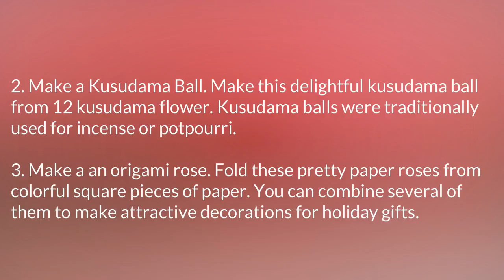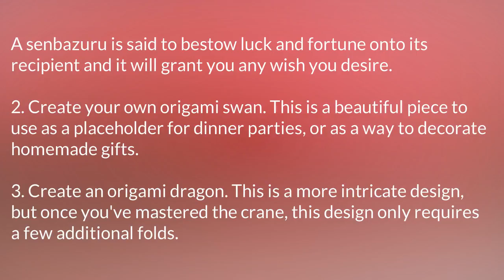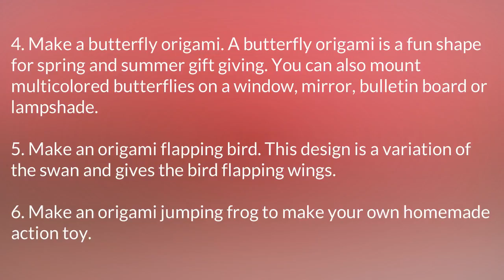How To Make Origamis Tips And Ideas part 1